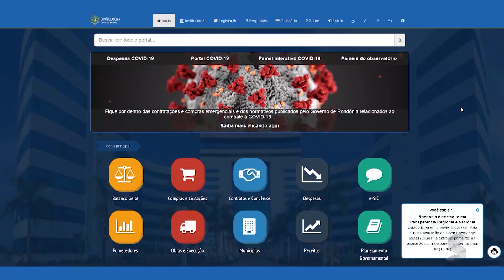Sic News: Rondônia está entre os primeiros em transparência no combate à Covid-19.